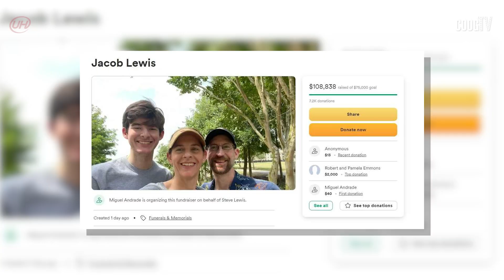SCOTUS Halts Ban on Abortion Drug | @UH News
Reporter: Alexis Pedraza
Showrunner: Chirag Mangnaik
Camera: Julie Mangu
Editor: Toby Phan
News Producer: Brooke Harrison
Executive Producer: JoeMichael Coronado